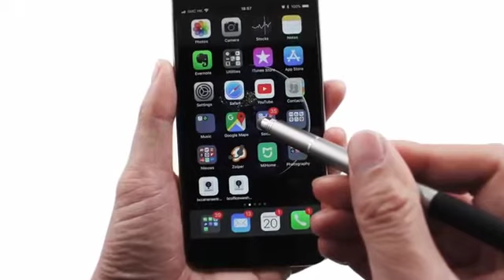BrandCharger Styllo The mightiest pen you can wish for!